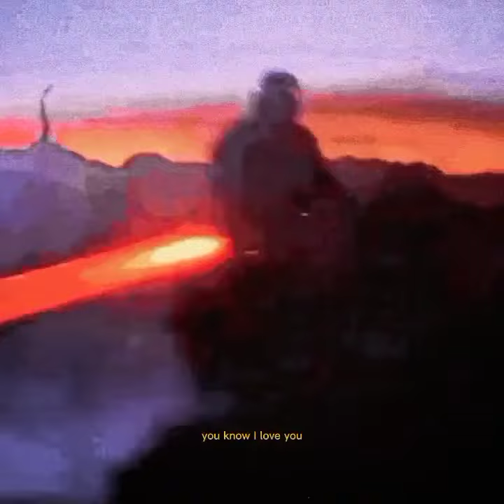Needs - Verzache AMV (Lyrics)